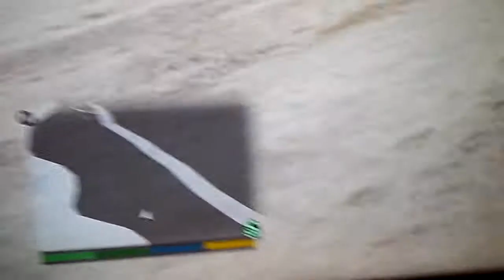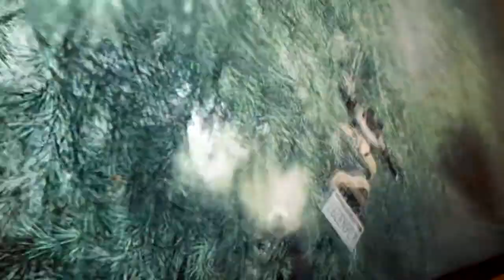GTA 5 walkthrough/ playthrough and Fun with Franklin!